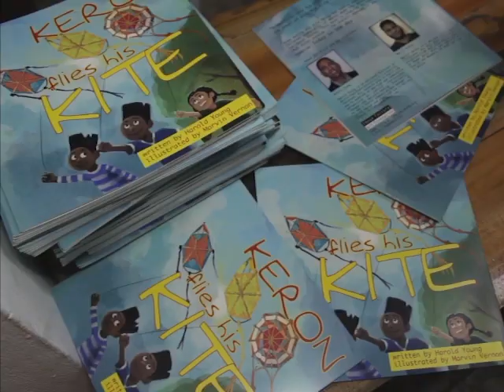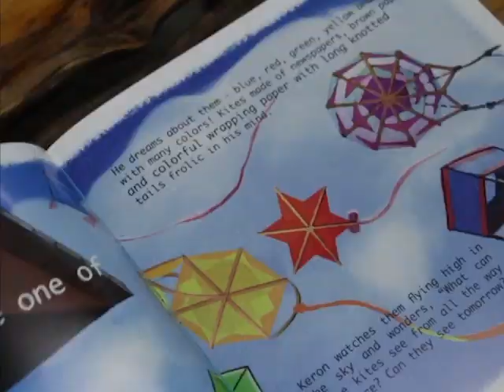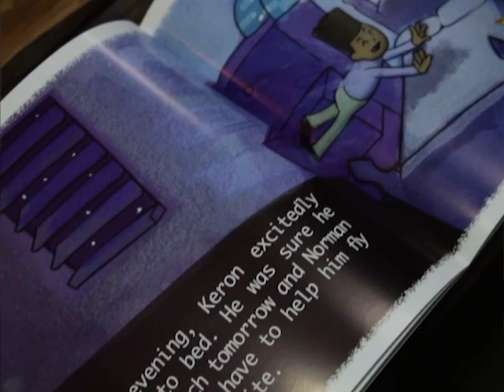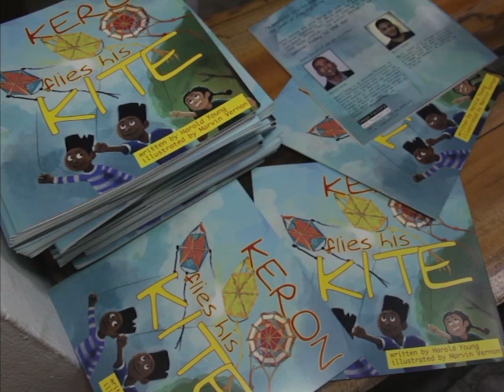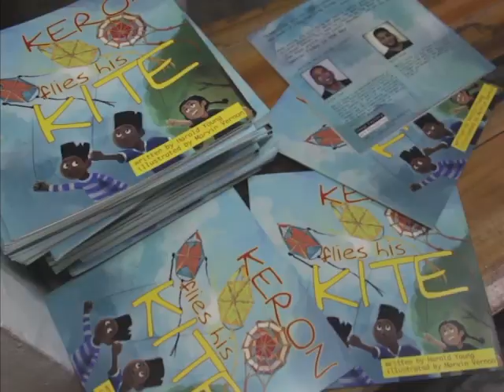A Belizean Children’s Book that’s all About Kites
Tonight on Kolcha Tuesday, we kick off a month-long series of feature stories highlighting traditional Belizean toys and games.  Kite making is an art that has been mastered by many during their childhood.  These toys for flying have been made using coconut straws, newspapers, garbage bags and a laundry list of other materials that can be found around the house.  Tonight, we’ll revisit the launch of a children’s books that was published back in 2018, all about kite making and flying.  Here’s that story.